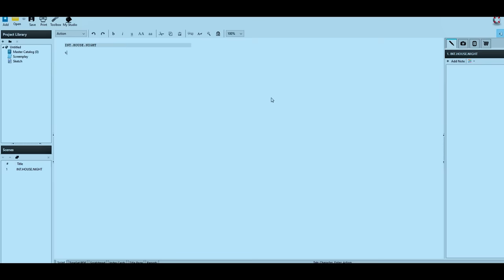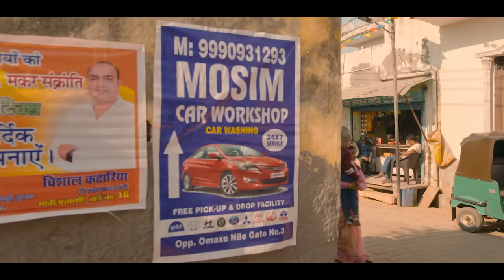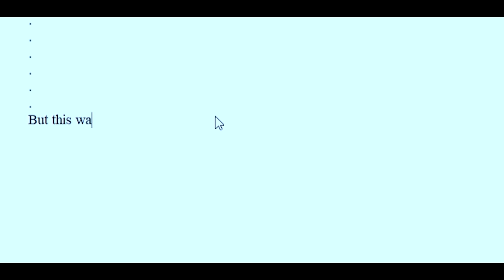Lucky Guy || Chapter 1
Lucky Guy : Chapter 1 is here , Watch this fantasy - comedy - drama by yours truly "Swagger Sharma" !
Acha laga toh rate karo apne show ko Imdb pe Abhi

Created by - Swagger Sharma
Directed by - Sumit Kumar
Written by - Swagger Sharma & Chirag Basran
Edited by - Swagger Sharma & Anas Saifi
D.op : Chirayush bhanushali
Executive producer : Devesh Pandey
Production designer : Sneh Kamal (S.k)
Costume designer : chahat Bawa
Cast :
Lucky : Swagger Sharma
Shanty: Ankur Pathak
Amma : Gauri chakrobarty
Lucky’s father: Vishal vashishtha
Airhostess: Jasmine Batra
Bunty : Dhruv Dogra
Guru ji : Mohan Kant
Lucky (younger) : Shaurya Yadav
Random Guy : Ansh
Music Composer/ Producer: Prateek Nandan
Assistant Music Producer: Hrushikesh Diwan
Recorded & Produced at Amplogic Audio

          Direction team
Chief AD- Aradhika Mittal
First AD- Ashish
Second AD- Kulvinder Singh
Third AD- Ishan Bhatt
Fourth AD - Nicky Rai , Varchasva , Honey

           Dop team
Associate DOP /2nd camera : Pranay padhatare
assistant cinematographer : Anwesha Shyam
focuspuller - Sunil
Intern - Naveen

Sound design & mix by : Vishnu Raghu
Foley by :  Shilpa Sivadas

       Production design team :
Art director - SALONI
On set art director - Krishan Gopal thakur
Assist art director - Raja
Art team - Anil , Sanjay , Dharmendra ( electrician)
Dharmendra ( painter )
        Costume team
Costume asst : rajesh
 Dressman : Arif dada
DI services by - Reflection pictures studio
Colorist- Deep
Conformist- Prashant Chaudhary

Vfx by : Vfx guy Aman : @VFXGUYAMAN7
Production team
Line producer( Noida ,gurugram ,Delhi): Devesh pandey
Line producer
(Faridabad) : Himanshu Solanki
Production manager - Dhruv Dogra
Production Asst - Deepanker Verma
Location manager (Faridabad): Chirag Adlakha
Location Team faridabad: Ajju Narwat, Ankit Chaudhary & Nikky Narwat
             Make up
Hair and makeup by : tanvi singhal
Male artist hair by: Rupesh and Ajmal

Crowd by : Roshan ,Sunil
Character cast: vaishali chawdhary
Spot boy : Sonu and team

Lighting equipment provide by: klassic lights